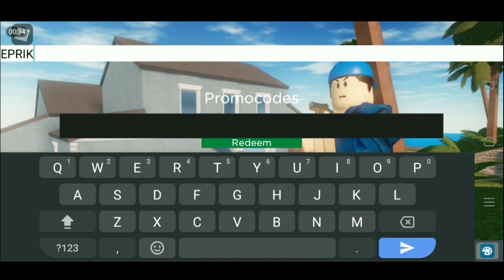All "New [ TechHeadHat ] Update Working Codes 2021 in Roblox Arsenal